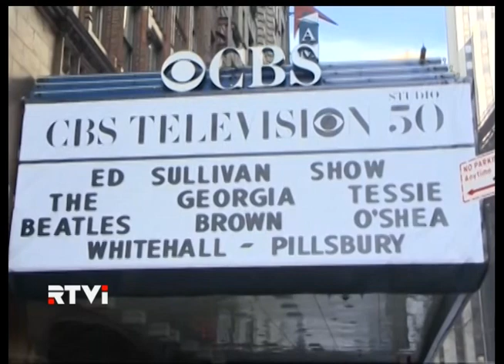В США отмечают 50-летие первых гастролей группы "The Beatles"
В США сегодня начались масштабные мероприятия по случаю 50-летия первых гастролей группы "The Beatles" - вошедших в историю под названием "Британское вторжение". Принято считать, что именно с этих гастролей началась мировая слава "The Beatles" и появился сам термин - битломания.